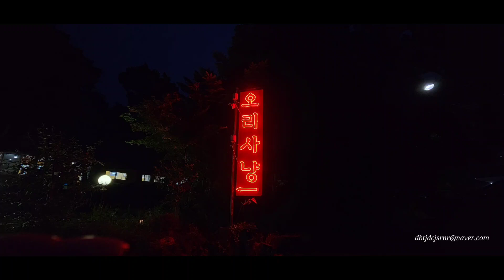의정부 숯불 회전오리구이 맛집 아흔아홉칸 오리사냥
근처 오리구이보다 정말맛있는
오랜가게